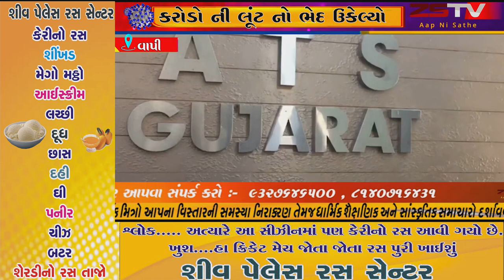-ગુજરાત એટીએસ ને મળી મોટી સફળતા કરોડો ની લૂંટ નો ભેદ ઉકેલ્યો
#-વલસાડ